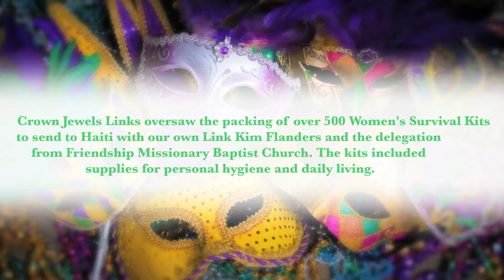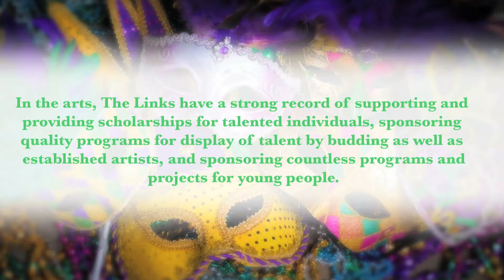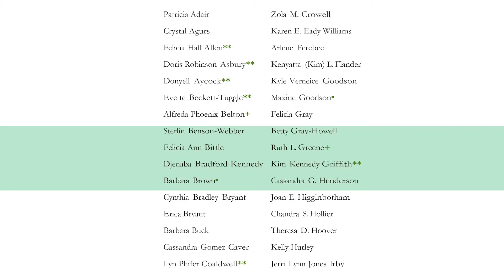The Crown Jewels (NC) Links Services Recap 2016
Remnant Media North Carolina, LLC had the privilege of creating a short video highlighting some of the work that The Crown Jewels (NC) Links.